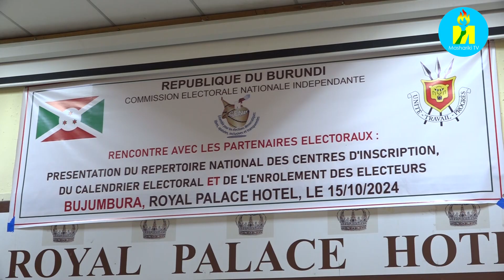Umurwi ujejwe amatora CENI warahejeje gutororokanya ibibanza bizoberamwo iyandikwa n'amatora ya 2025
Burundi: Umurwi w'Igihugu wigenga ujejwe gutegura amatora CENI warashikirije ibikorwa 3 nyamukuru ugeze ko mu bijanye no gutegura amatora harimwo igikorwa kijanye n'iyandikwa ry'abazokwitaba amatora y'umwaka w' 2025. Vyashikirijwe na Prosper Ntahorwamiye kuri uyu wa 15 Gitugutu 2024, mu gihe yariko agirisha inama ku berwa y'amatora.